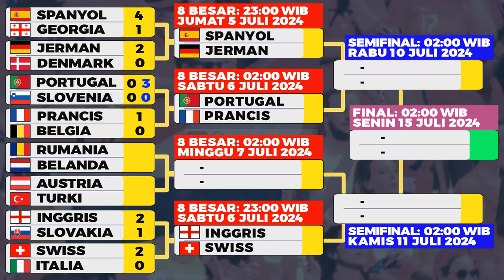Jadwal EURO 2024 Malam Ini Live RCTI 2 Juli Prediksi Line Up Rumania vs Belanda, Austria vs Turki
Jadwal siaran langsung EURO 2024 malam ini Live RCTI dan Link live streaming Vision plus 2 Juli dan 3 Juli 2024. Prediksi Starting Line Up dan Skor Akhir Rumania vs Belanda, Austria vs Turki. Bagan EURO 2024 16 Besar, Top Skor EURO 2024 terbaru, Jadwal Perempat final euro 2024.
Hasil EURO 2024 16 Besar tadi malam
Hasil Prancis vs Belgia 1-0
Hasil Portugal vs Slovenia 0-0 Penalti 3-0
Hasil Swiss vs Italia 2-0
Hasil Jerman vs Denmark 2-0
Hasil Inggris vs Slovakia 2-1
Hasil Spanyol vs Georgia 4-1

Rumania vs Belanda, pukul 23.00 WIB di Allianz Arena, Muenchen

Austria vs Turki, pukul 02.00 WIB di Red Bull Arena, Leipzig

Prediksi Line Up dan Skor Akhir Rumania vs Belanda EURO 2024
Prediksi Line Up dan Skor Akhir Austria vs Turki EURO 2024
European Championships 2024